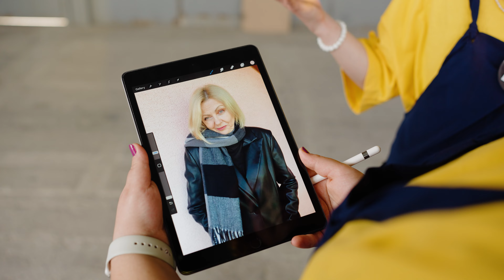Maturitní intro - Mimoni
Produkce a digitální agentura acproduction s.r.o.